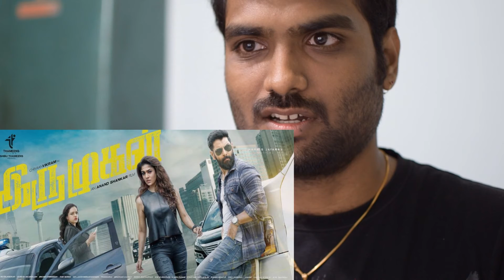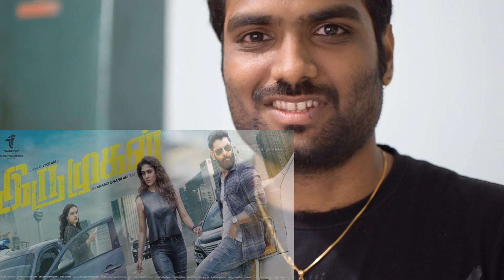Iru Mugan Trailer Reaction | Vikram | Nayantara | Ravi Reactions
Hi Guys.. Here is my trailer reaction on Iru Mugan